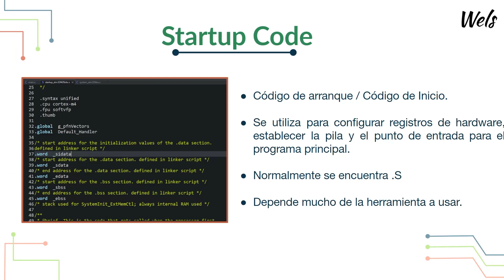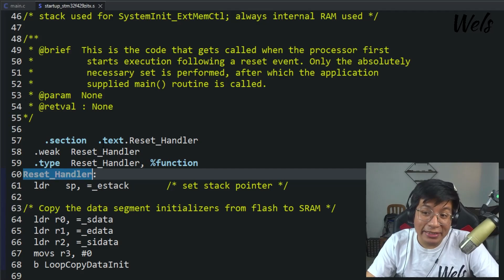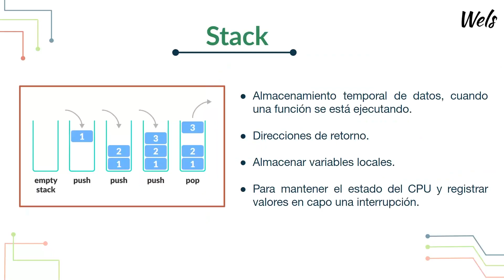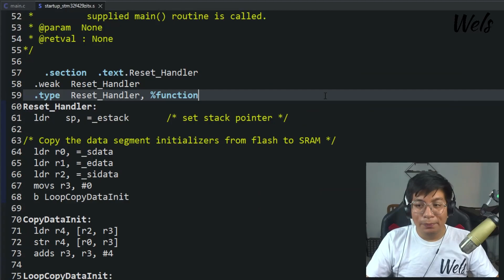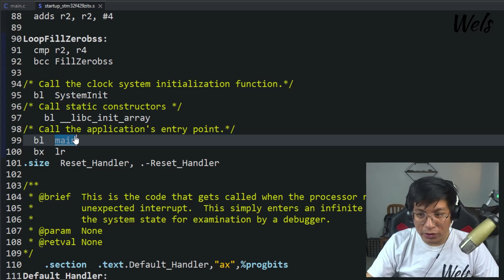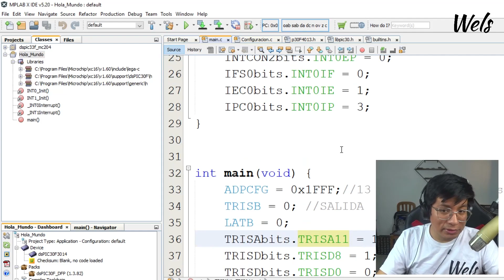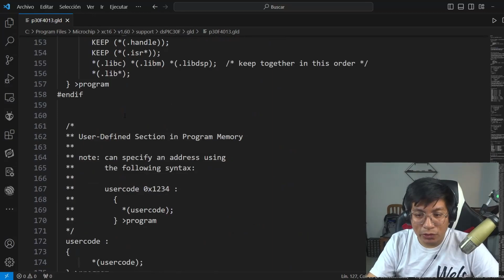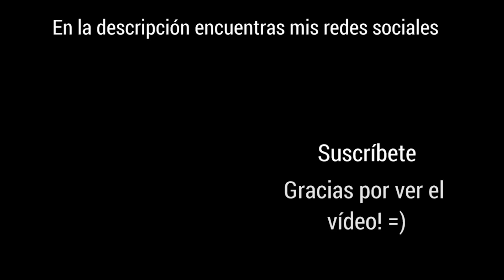Última Clase 😢! La importancia de StartUp Code - Clase 15 - C Embebido - Wels Theory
💻 En esta clase, exploraremos conceptos críticos en programación embebida: el "Código de Inicio" (StartUp Code), la "Pila" (Stack) y el "Puntero de Pila" (Stack Pointer). Estos elementos desempeñan un papel fundamental en el funcionamiento de sistemas embebidos. 📚

Minutos
00:00:00  Bienvenida
00:00:35  Introducción
00:00:50  StartUp Code
00:01:21  Ejemplo StartUp Code
00:02:34  Stack - Pila
00:04:04  Stack Pointer - Puntero de la Pila
00:06:14  Archivo StartUp Code en dsPIC
00:07:37  Despedida y Suscríbete!

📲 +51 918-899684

Compartelo.

Gracias